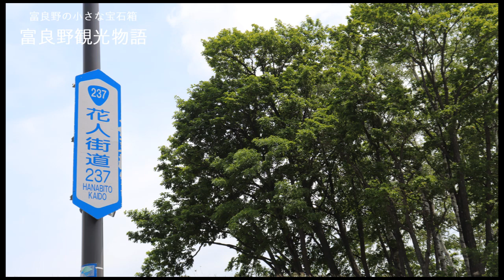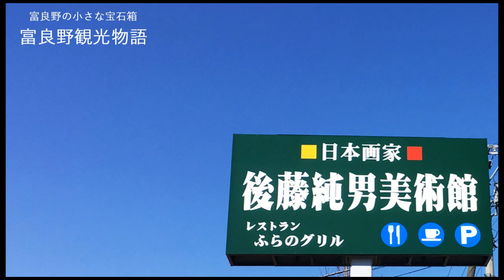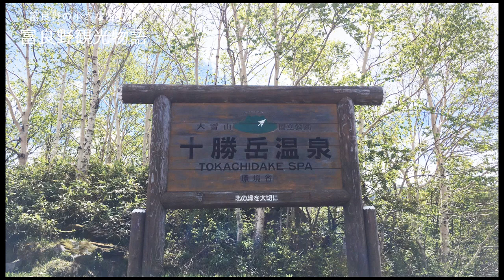【富良野観光物語】2019.夏.芒種.vol.73 十勝岳連峰の山々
小さくてささやかだけど宝石箱のキラキラと輝く富良野、
ひっそりと控えめな美しさを放つ富良野をご紹介しています。
今回は、十勝岳連峰の山々をご紹介します。

BGM
フリーBGM素材【DOVA‐SYNDROME】
こちらの音源を使用させていただきました。